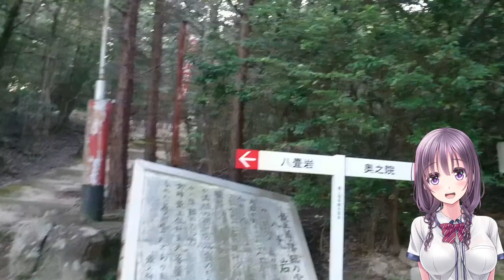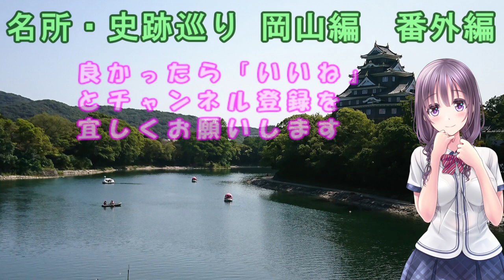岡山編 番外編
名所・史跡巡り岡山編　番外編です。